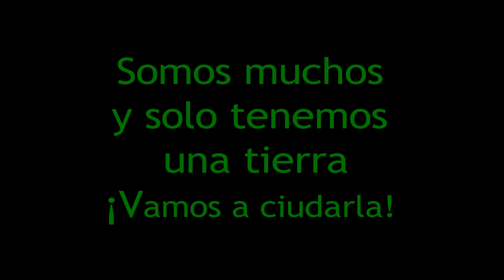Art of Green: Escultura en Azúcar (art in fondant)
🍃🌸El pasado 22 de Abril Día de la Tierra, los miembros de Las Naciones Unidas del Sugar Art (UNSA) compartimos por medio de “Acts of Green” nuestras esperanzas, sueños, sentimientos y preocupaciones acerca de los problemas a los que se enfrenta nuestro planeta, sus gentes y animales. Todo ello a través de dulces creaciones 🌻

Para ver todos los extraordinarios trabajos artísticos visita la fanpage de "Acts Of Green" (link debajo)
¡ayúdanos a crear el cambio! 💚
🍃🌸 Earth Day was April 22nd, the members of The United Nations of Sugar Art (UNSA) wanted to share with you our hopes and dreams, feelings, and concerns about the issues facing our planet, its people and animals. All throught sweet creations ☀️
There are Billions of us and only ONE earth, please help us create change 💚

‪#‎actsofgreen‬ ‪#‎Earthday‬ ‪#‎unsa‬ ‪#‎createchange‬